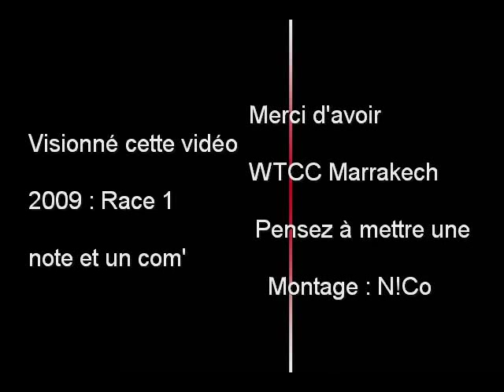Crash Rickard Rydell, WTCC Marrakech 2009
Race of Morocco, Grand Prix Marrakech 2009, crash de Rickard Rydell race 1, 03/05/2009.
Merci de mettre une note et un com'.
Montage : N!Co